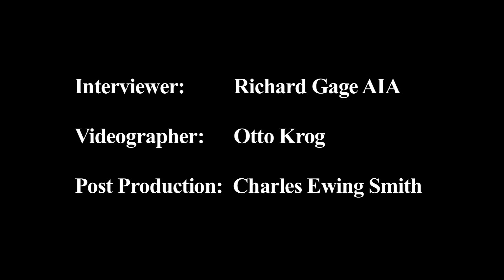Niels Harrit Chemist on 9/11